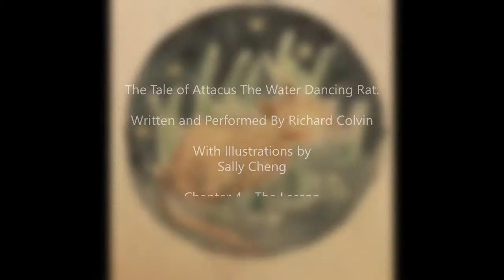Day 83 afternoon - PFT online series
Attacus brings all his determination to his training in chapter 4 of Attacus the Dancing Water Rat by Richard Colvin (@RichyCol ) PFTLightHopeJoy day 83